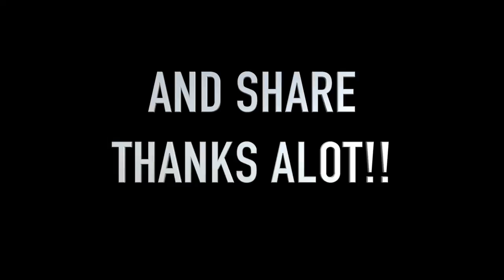Timelapse edit Sony a6000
Hi again!! it´s been a long time since my first upload. So now i had the time to work something together.

So here you have a timlapse movie synced to the song. So that would be much appreciated.